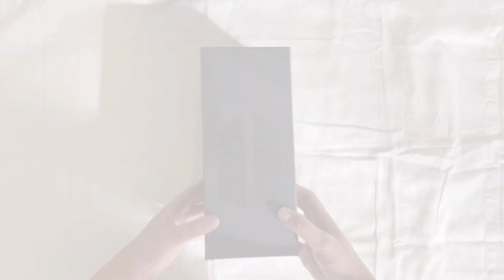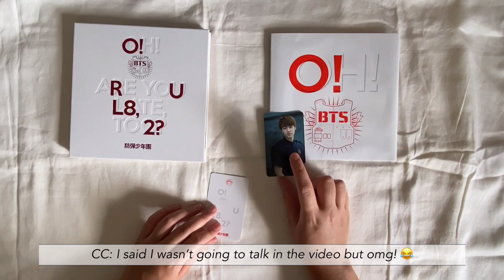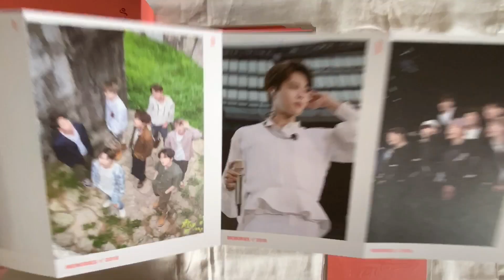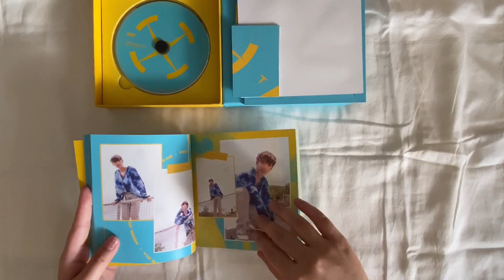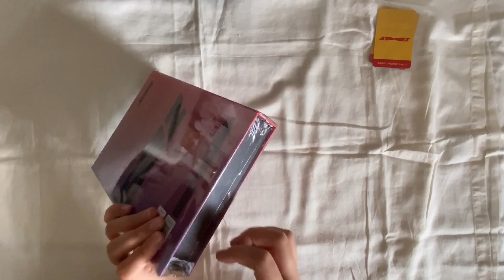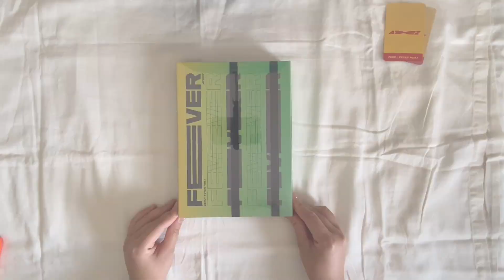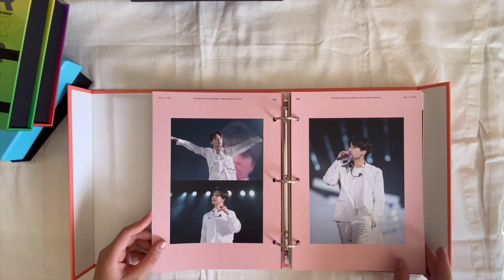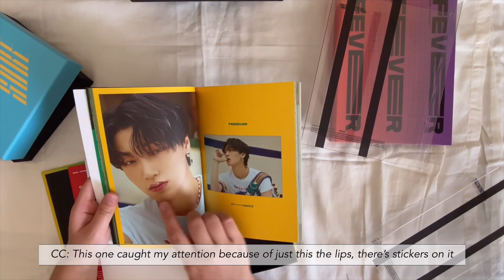⁎˳✧༚ my overdue KPOP HAUL unboxing | BTS & ATEEZ ༚ ✧˳⁎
Hey everyone!♡
Here's my first every K-pop haul unboxing video. I made this video during the summer time last year (2020) and I only recently had the motivation to edit this video now so here it is! & a fyi I am still figuring out what style or how I want these type of videos to go so please bare with me ｡ﾟ(TヮT)ﾟ｡

Anyway, hope you enjoy this video and all are staying safe!♡

+ All K-pop items are from the Weverse Shop and ktown4u +